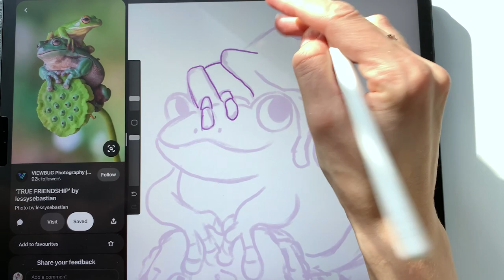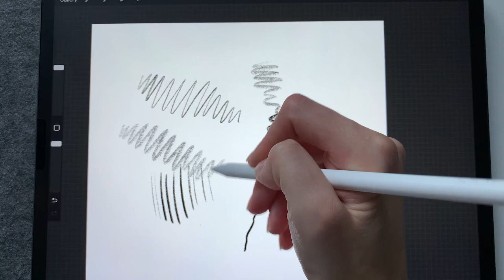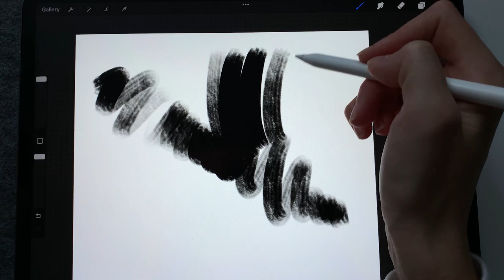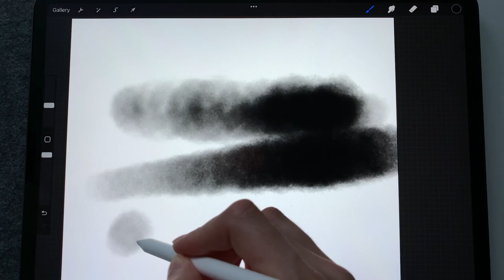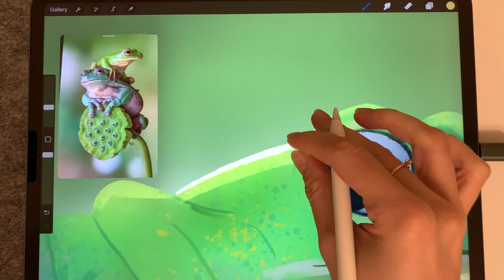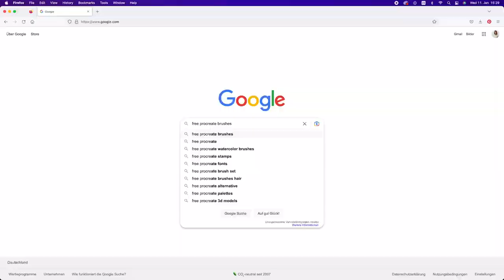My favorite Procreate brushes and how I use them as a digital illustrator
BRUSHES:
Sketching

- Sam’s roller. (under Sam Nassour’s Painterly Miniset.brushset)

- 6B (under Sketching) - default Procreate brush

- Ink Bleed (under Inking) - default Procreate brush

2.  Coloring

- Sam’s simple gouache (under Sam Nassour’s Painterly Miniset.brushset)

3. Texture & Details

Beginner's Guide to Digital Painting in Procreate: